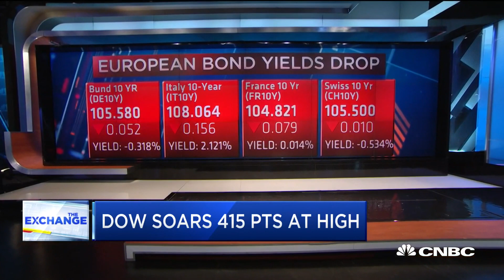Not enough evidence for Fed to cut rates in June or July: Art Hogan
Art Hogan of Nash Securities and Bryce Doty of Sit Investment Associates join CNBC's "The Exchange" to discuss the markets.